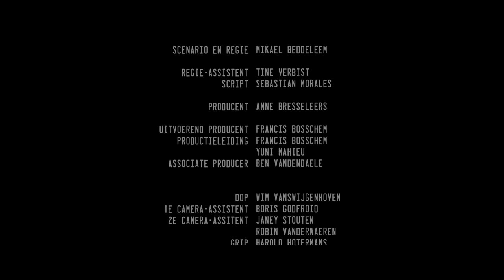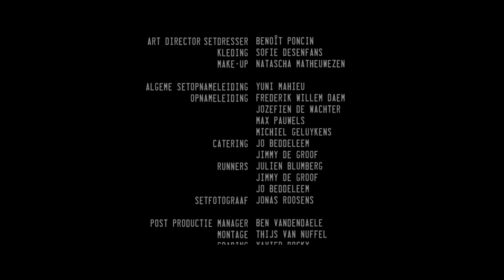Road Movie on a complicated farewell | "Aller - Retour" - by Mikael Beddeleem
Matt is dead for a year. Simon wants to redeem his debt. Charlotte is in love with another. Aunt Babs wants to keep her family together. Tom... Tom knows nothing. Farewell is an illusion.

Original title - Aller - Retour
Director - Mikael Beddeleem
Producers - Francis Bosschem, Anne Bresseleers
Cast - Brit Alen, Flor Decleir, Ludovic Nyamabo
Year - 2014